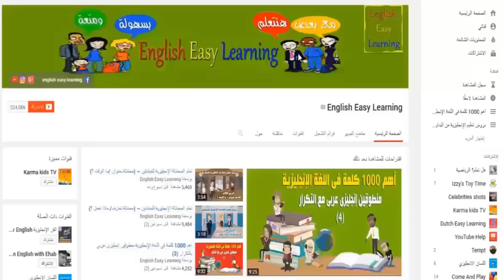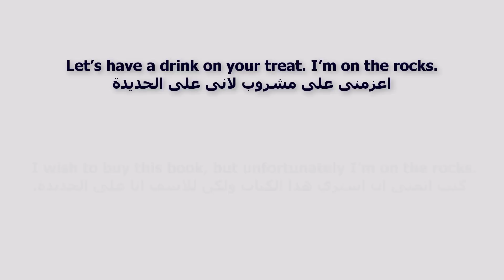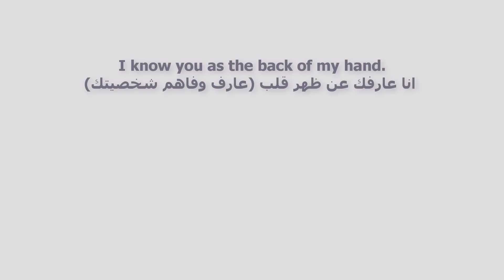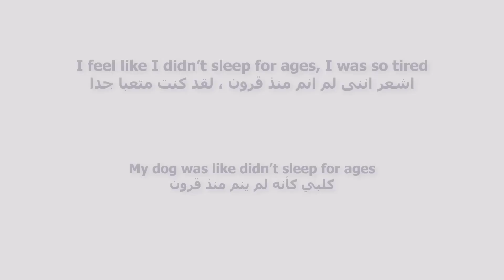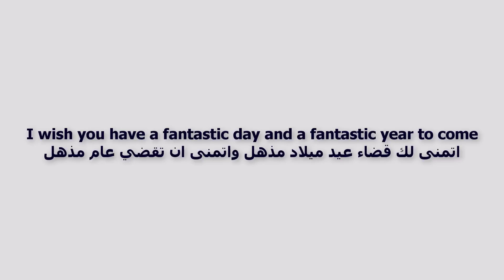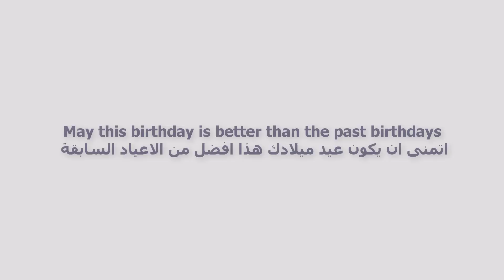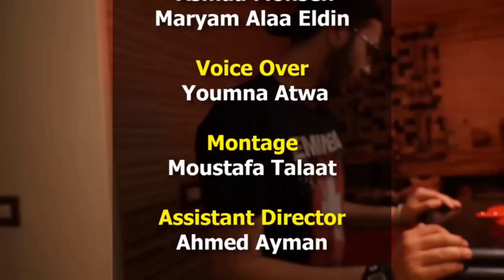عبارات شائعة فى اللغة الإنجليزية / شرح الحلقة 11 من مسلسل فريندزون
عبارات شائعة فى اللغة الإنجليزية ورق مختلفة للتهنئة بعيد الميلاد